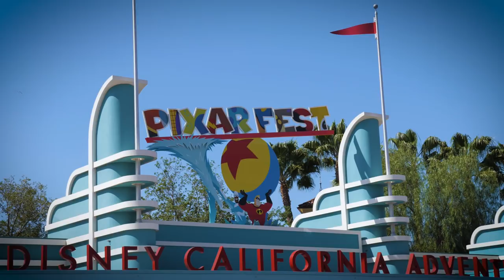HILARIOUS! Cruella made Dad dance! & Fawn flies into Pixie Hollow! | Disneyland vlog #97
We're back in Disneyland for Pixar Fest! Cruella made Dad dance in front of everyone! And somehow we found Tink and Fawn together in Pixie Hollow!

ASHLEY'S ETSY

Our vlogging camera
Our backup vlogging camera
Our favorite lense
Our old microphone
Our new microphone
Our GoPro
How we hold our camera
How we hold our backup camera
SD cards we use